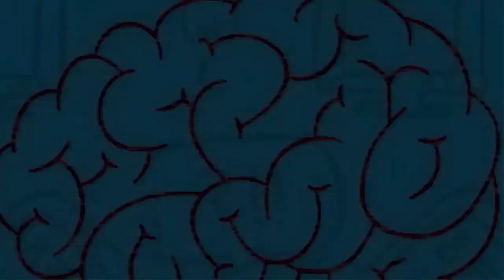10 معلومات صادمة ربما لا تعرفها عن كرة القدم..!!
10 معلومات صادمة ربما لا تعرفها عن كرة القدم..!!

قناة (غذي ذهنك)  تسعى للإعطائك معلومات عن كل شيئ عن طريق مقاطع قصيرة بإنتاج مسلّي
 هدفنا نشر المعرفة

جميع الحقوق محفوظة  لدى قناة غذي ذهنك